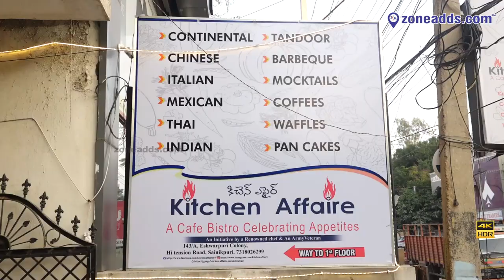Kitchen Affaire || Sainikpuri | zoneadds.com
Dishes that are crafted by a pure love for food - Kitchen Affaire is a treat to your taste buds. Have a look at the restaurant in this video.